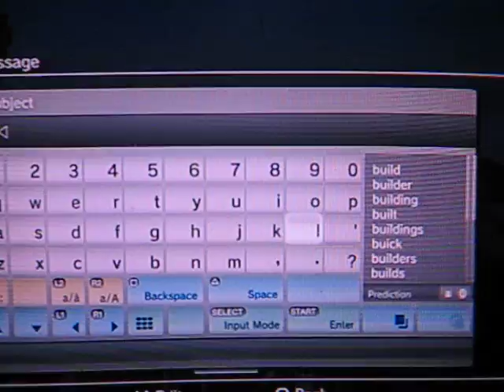LETS BUILD ON MINECRAFT - CITY #01 - MULTIPLAYER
my first let's build with GUNSHOT2SHOTS AND CHAOS! today we are building a huge city! I play little big planet2 we will build on that too!